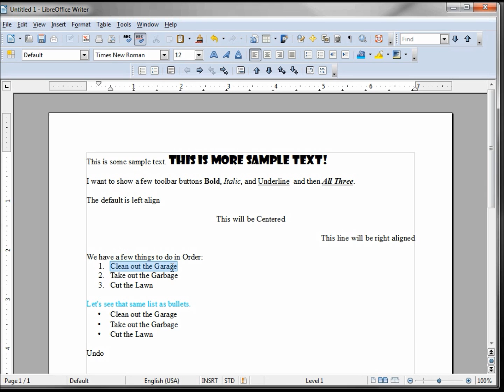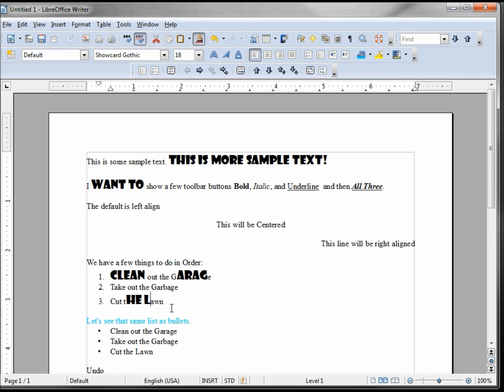LibreOffice-Writer (3) Cut Paste and PaintBrush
More basics showing how to cut/paste and copy text as well as copy the format of some text